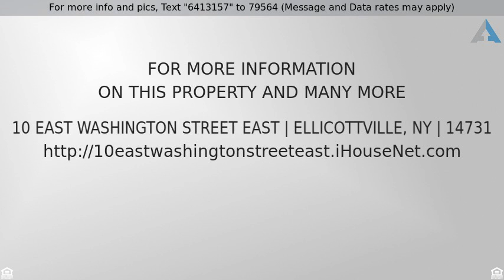Priced at $315,000 - 10 East Washington Street East, Ellicottville, NY 14731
Cross Property, 2 Unit,Upper/Lower - Ellicottville

SEE ML#B1009736 FOR SINGLE FAM. LISTING. Excellent 2 unit with separate in-law unit above garage. Each unit is furnished  with exception of tenant personal effects; Washer, dryer, Stove, Refrigerator included in each unit. Spacious Upper 1 bdrm unit has Vinyl & w/w carpet. Lower 2 bdrm has all appliances, gorgeous hardwood floors and carpet in bedrooms.   Owner's unit has gleaming hardwood flooring, is unfurnished but includes all appliances-has huge balcony/deck. Oversized 2 car garage, great landscaping, extra parking, blacktop drive. Ã“PEN HOUSE 11/06 1-3 PM. This is a must see, move-in ready property walking distance to restaurants and shops. Be in for Holidays!